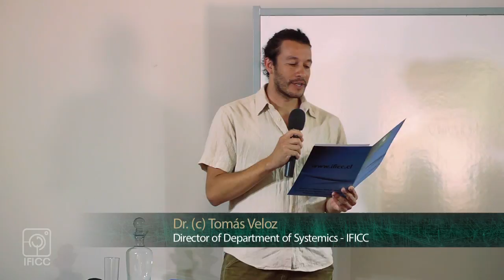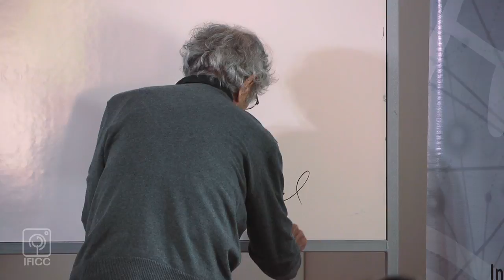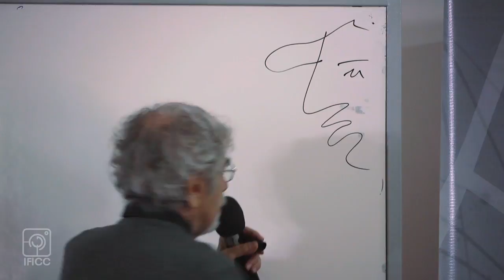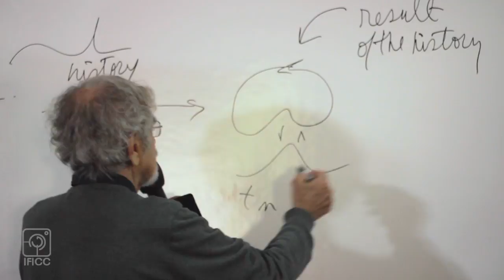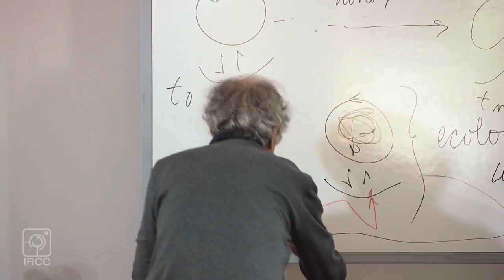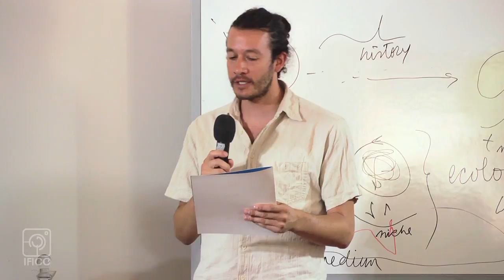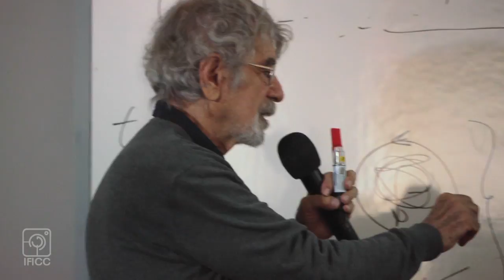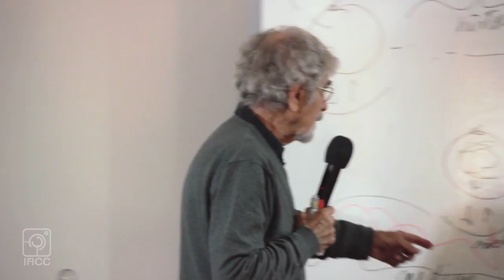Dr. Humberto Maturana - "Natural Evolutionary Drift"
Presented at "Foundations Lectures Relaunched on the Web" organised by IFICC and CLEA.
The Center Leo Apostel (CLEA) of the Vrije Universiteit Brussel, and the Institute of Philosophy and Complexity Sciences (IFICC) have joined to launch internationally on the web the series of talks called "Foundations Lectures", held during 1995 and 2010 at the Vrije Universiteit Brussel.
Foundational Lectures invite outstanding scholars that are actively engaged in research on the foundations of a particular discipline. The interactive lectures are addressed to a broad, and interdisciplinary audience, and do not require specific knowledge of the field.
The new format for the Foundations Lectures will be that of an online-streamed talk presented at a host research institute or university. Attendants from all over the world will be able to ask questions in chat offered by the streaming service.
The lecturer chosen for this first Foundations Lecture is Dr. Humberto Maturana  hosted by IFICC. Maturana's lecture is entitled "Natural Evolutionary Drift".